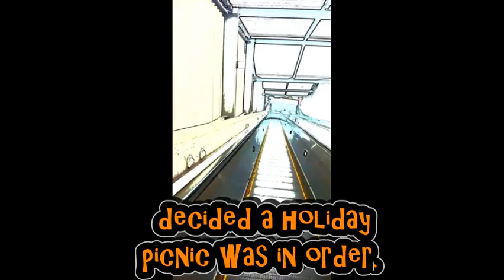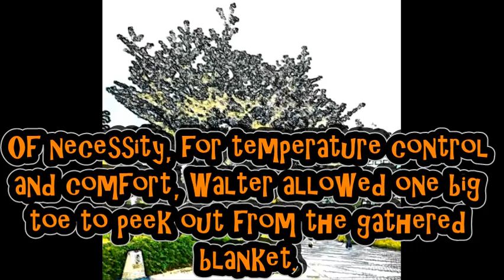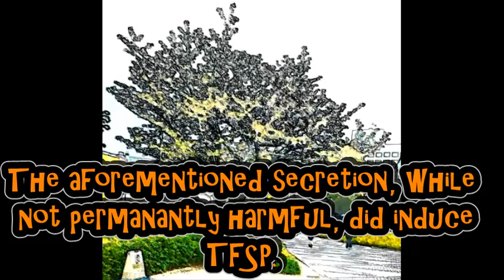gnawed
The continuing adventures of Walter Magilla.
M Devine copr 2021